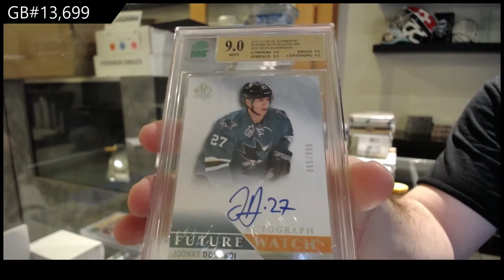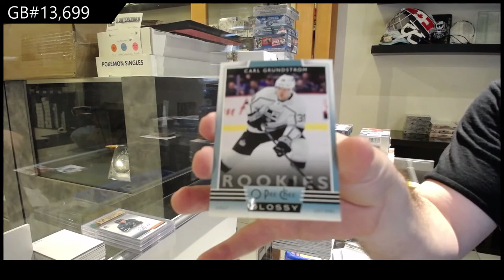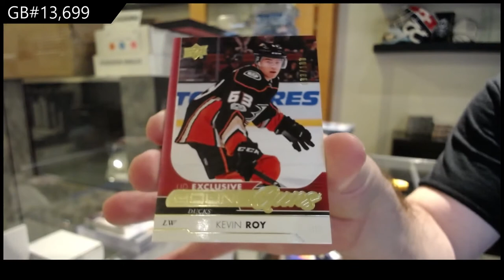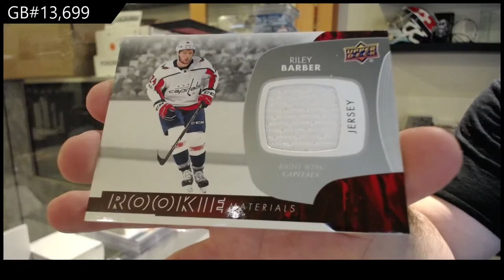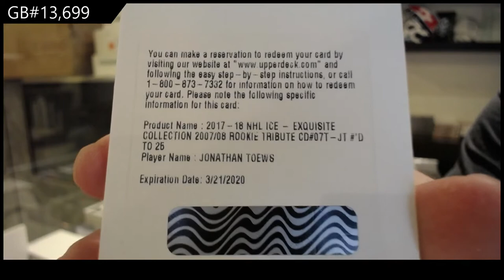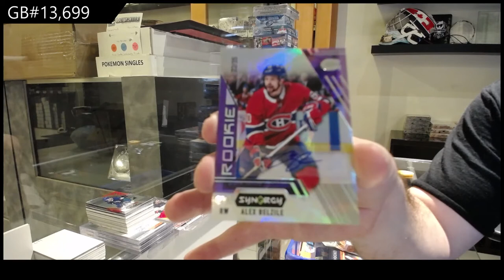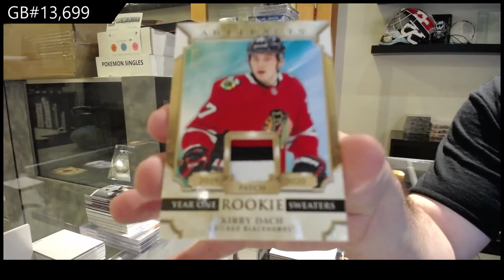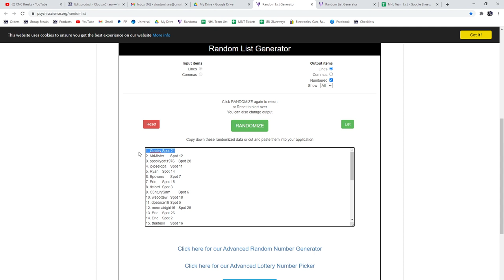Saturday Stacked Mix Hockey Box Break - C&C GB #13,699